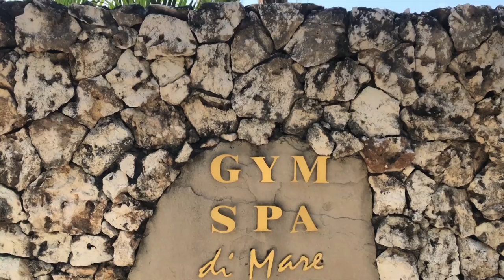BALI LUXURY VILLA TOUR - KARMA KANDARA - FILMED ON IPHONE & DRONE | VLOG 3 | SKAI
Last video from Bali! Taking a tour around our Bali villa and our stay at the most beautiful Karma Kandara resort. See other 2 vlogs.